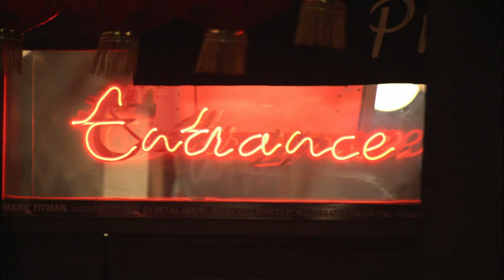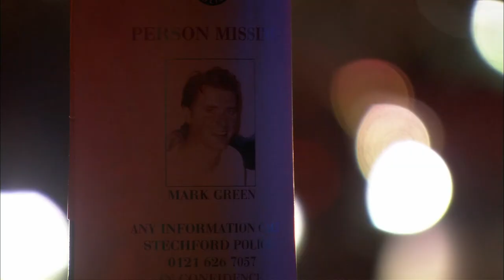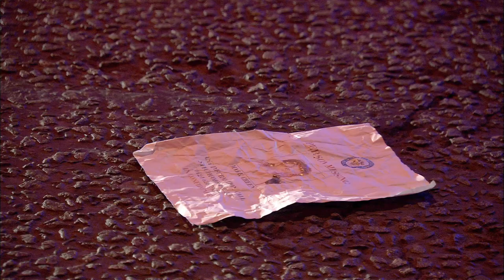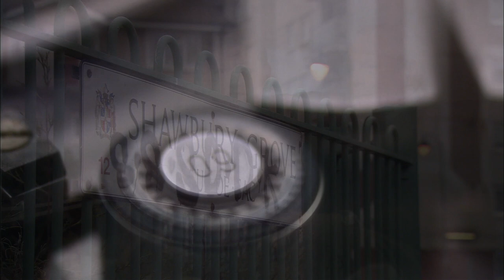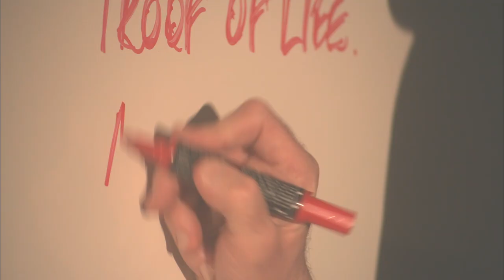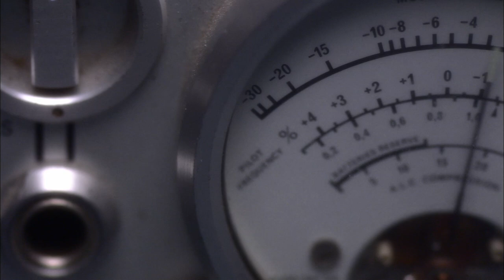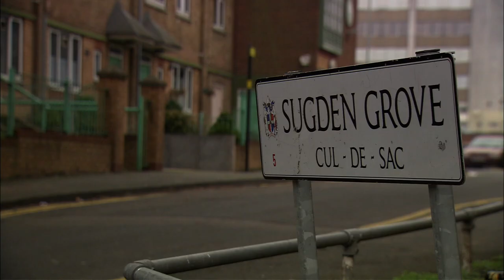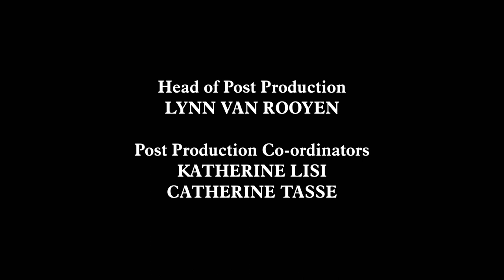Mark Green | Psychic Investigators | S1E13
A young man vanishes, police think he is a runaway but a psychic has a vision of a brutal murder.